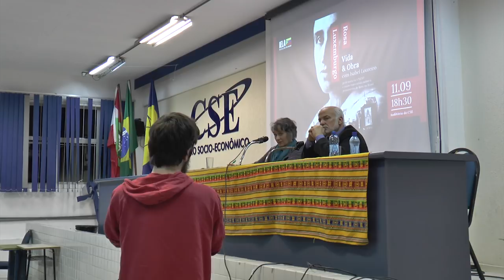A vida e obra de Rosa Luxemburgo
Conferência da professora Isabel Loureiro (Unesp) realizada em 11 de setembro na UFSC sobre a vida e a obra da revolucionária marxista Rosa Luxemburgo. Realização IELA.